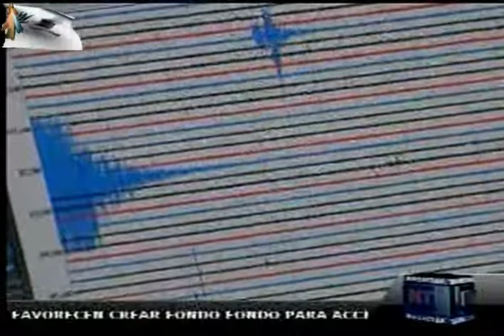noticias telemicro esta en ti 7.avi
noticias telemicro esta en ti STOP SOPA Stop Afroamericana Americana Argentina Boliviana Brasileña Canadiense Chilena China Colombiana Costarricense Cubana Dominicana Ecuatoriana Español Europea Frances Gitana Guatamalteca Hondureña Italiana Japonés Judia Koreana Mexicana Nicaragüense Otra Panameña Paraguaya Peruana Portugues Puertoriqueña Rumana Salvadoreña Tejana Uruguaya Venezolana Idiomas Inglés Otro Catalán Chino kilsy183